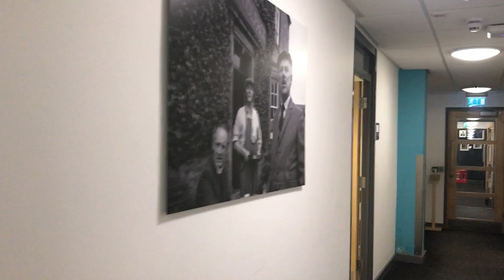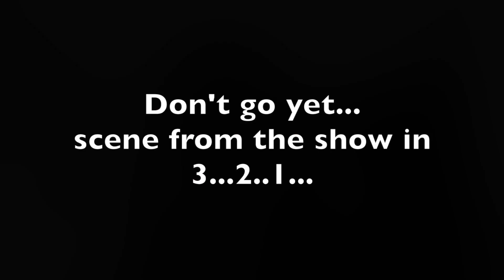Come To Set With Me | Debbie Vlogs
More filming so I decided to vlog.
Episode aired 20th February 2023.